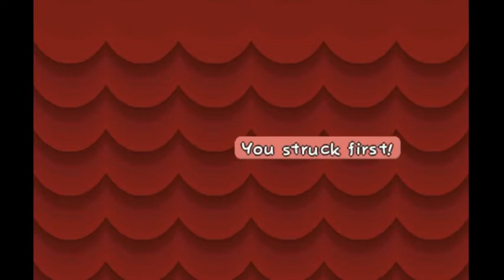Paper Mario TTYD Episode 3 - The Thousand Year Door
NotStalgiic Gamer - Gavin
Nostalgic Gamer - Jordan

We are NotStalgia Gaming, we all love playing video games but unfortunately not everyone can play every game, so that's what we are here to fix whether you're that nostalgic gamer or not (get it?) playing games is fun especially with some friends.

Have you played this game before? Great! Come see what its like through a first timers eyes. Have you never played this game before? Fantastic! come watch along side the NotStalgic Gamer experiencing it for the first time with some advanced tips and fun facts from the Nostalgic gamer.